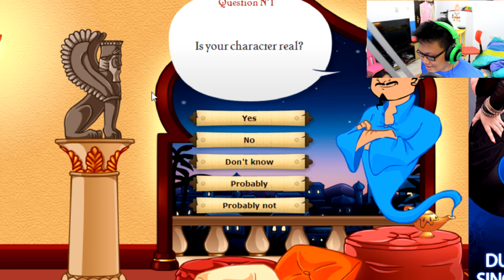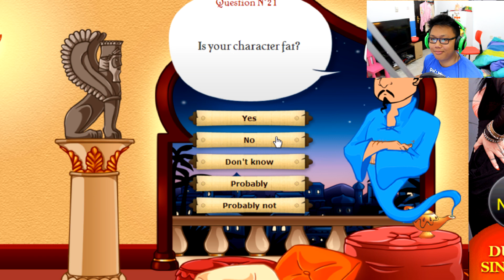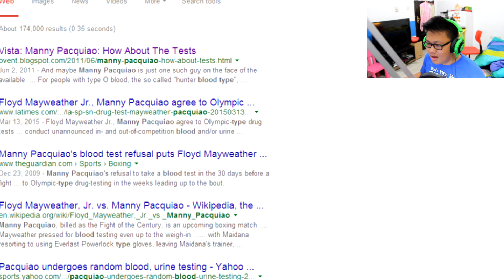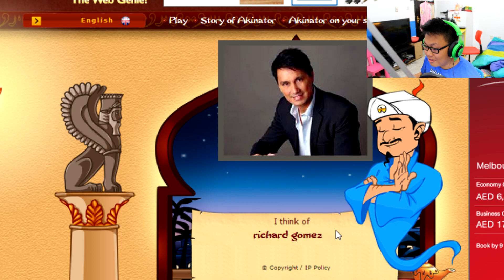NO WAY!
►RECORDING SOFTWARES: Fraps, Dxstor, Audacity,
►EDITING SOFTWARES: Sony vegas pro 12, Adobe premier pro, Adobe Photoshop